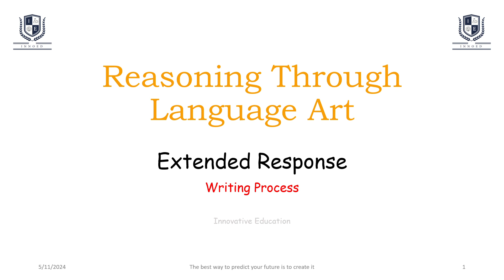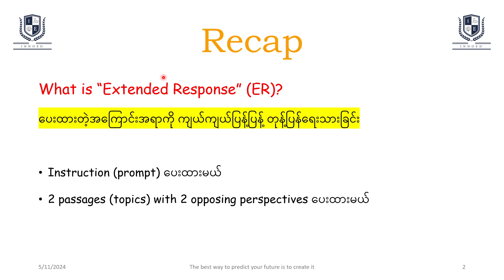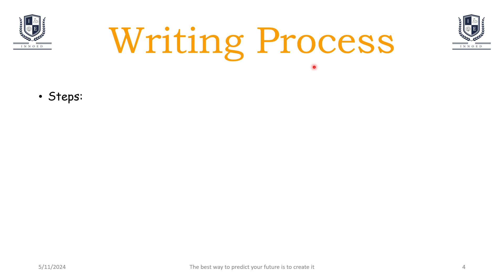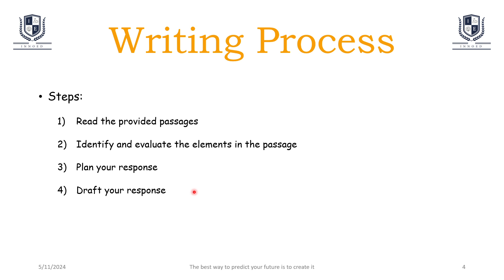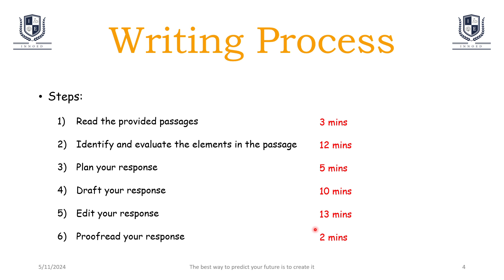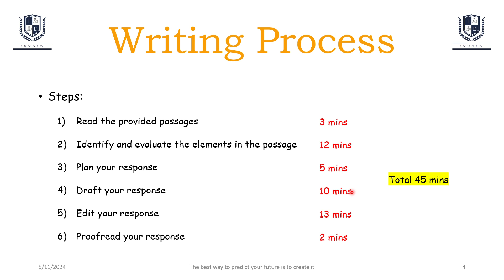5. GED RLA - Extended Response - Writing Process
🔬 Unlock Your GED RLA Potential! | MUST-WATCH Video🔬

Welcome to your ultimate guide for acing the GED RLA test! Whether you’re starting your study journey or looking to brush up on your GED RLA knowledge, these videos are your one-stop resources. Our expert educator - Tr. Winston breaks down complex concepts into easy-to-understand explanations with examples, ensuring you're fully prepared to tackle the exam with confidence.

🌟 You will learn the overview of writing process, which is crucial for GED Reasoning Through Language Art (RLA) Extended Response session.

Your feedback helps us create content that empowers learners like you.